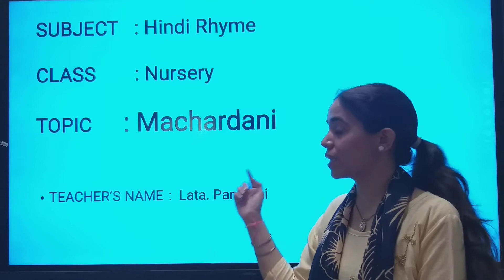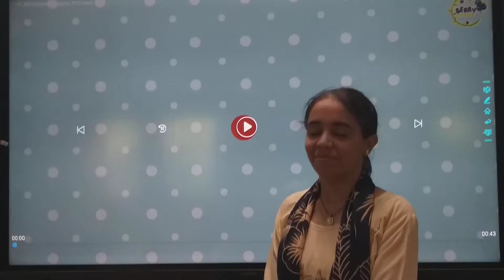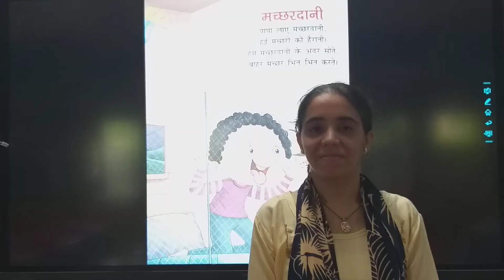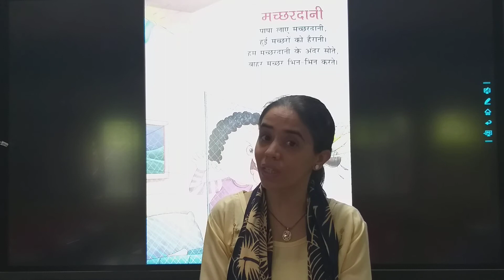27/08/21 CLASS : NURSERY // HINDI // BALGEET 'MACHARDANI'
CLASS : NURSERY // HINDI // BALGEET 'MACHARDANI'
TEACHER : Ms. LATA PAMNANI